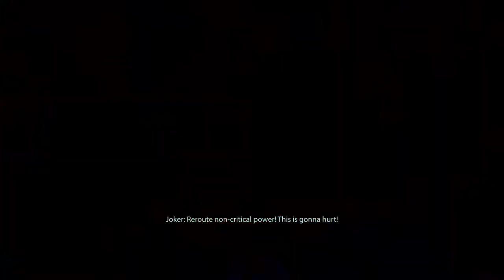Mass Effect™ Legendary Edition - Assault on Borg-- uh Collector space